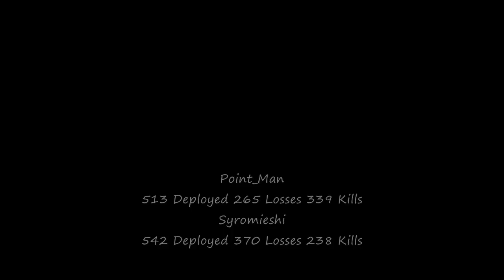Napoleon Total War Drop in Battle #2 Video #150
Online Drop in Battle

Map: Dresdon

Youtube request:  SirMikeCoolStuff

Point_Man (United Netherlands)
Vs.
[KtK] Synomieshi (Denmark)